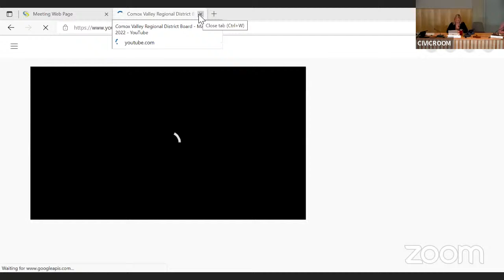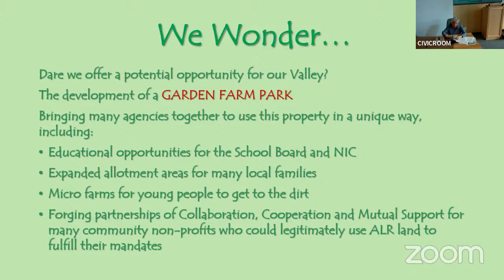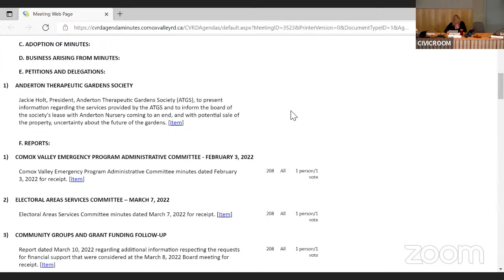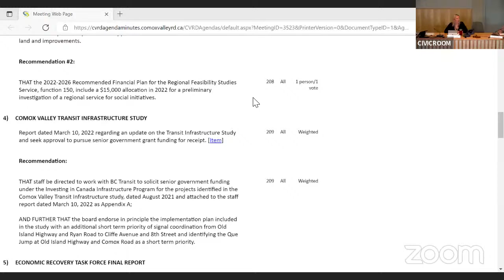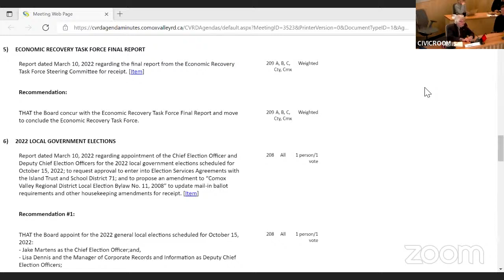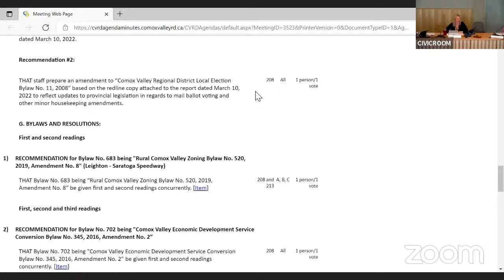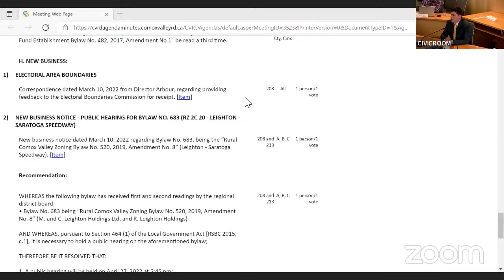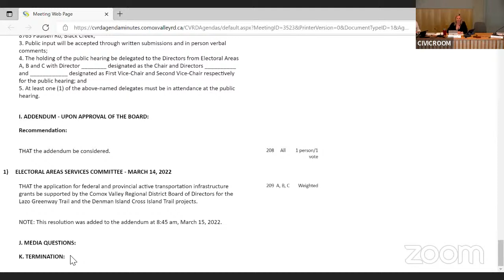Comox Valley Regional District Board - March 15, 2022